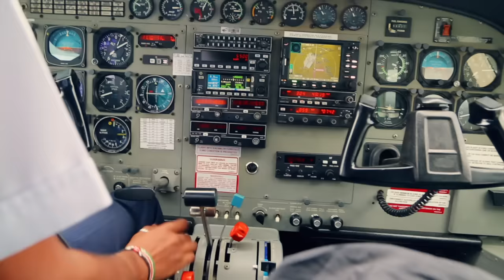Rescue of Orphaned Elephant Talek | Sheldrick Trust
The beginning of Talek’s story remains a mystery, but we know that this resourceful, brave little girl did her very best to fend for herself in the vast Mara landscape before being rescued.

In late June, a tour driver reported a possible orphaned elephant to the Senior Warden of the Mara. At about seven months old, she was too young to be on her own. Clearly seeking a ‘family’ to latch onto, she had started following tour vehicles!

When the report came in, our SWT/KWS Mara Mobile Veterinary Unit were attending to a speared hippo. As soon as that treatment was complete, they turned their attention to the possible orphan. However, she had evaporated into the wilderness. Everyone hoped that she had reunited with her herd.

Sadly, that was not to be. A few days later, on 26th June 2023, the calf reappeared in the Talek area of the Mara — this time trailing a bull elephant for protection. The SWT/KWS Mara Vet Unit observed them all morning, following them through plains and luggas. While the bull could give her companionship and protection, he could not give her the milk a calf of her age requires. Now absolutely certain that she was an orphan, the County Warden and KWS greenlit a rescue.

To read the full story of Talek's rescue, where you can also choose to adopt her,